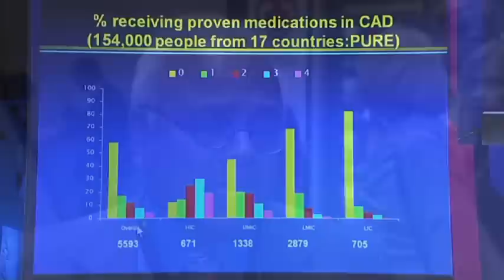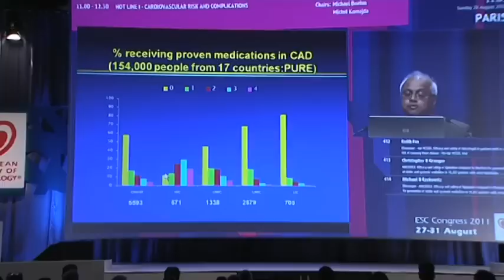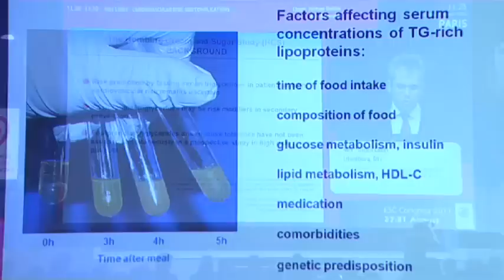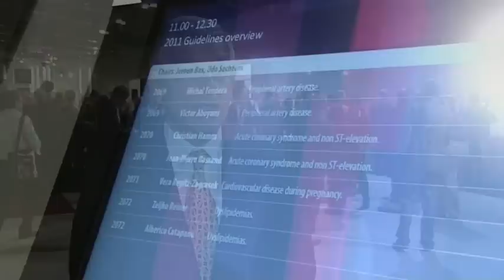ESC TV 2011: Prevention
- The PURE study, the prevention gaps in 17 low, middle and high income countries involving over 150,000 people (Salim YUSUF, Hamilton)
- The Homburg Cream and Sugar study, a prospective evaluation of post-prandial triglycerides and cardiovascular events in patients with coronary artery disease (Ulrich LAUFS, Homburg)
- ESC New Guidelines on dyslipidemias (Zeljko REINER, Zagreb)